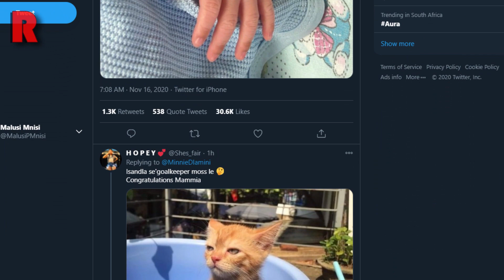Minnie Dlamini Jones Share Pic Of Her Son